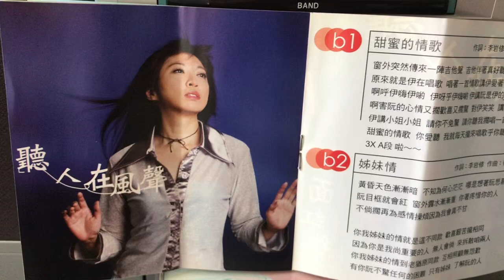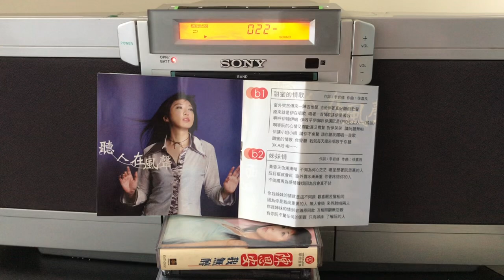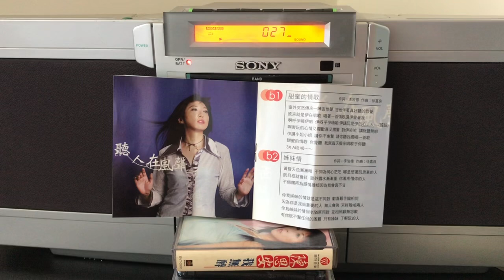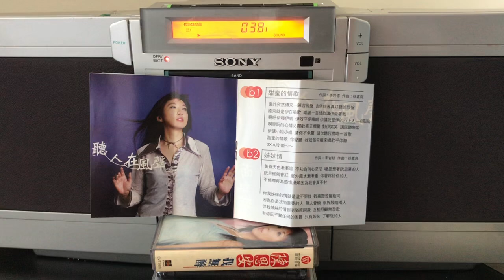甜蜜的情歌🎤 陳思安♪♫ 台語好歌 聲 🧚‍♂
🌺製作or發行/ 華特音樂EVT0502 🎻🎷🎺🎸🥁♪♩♬♪